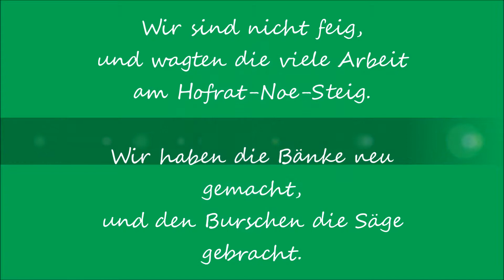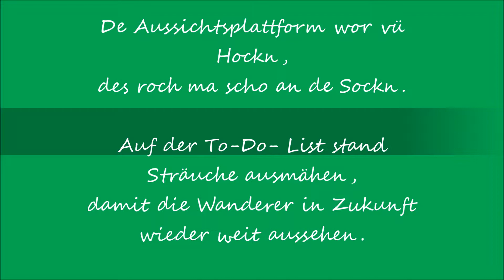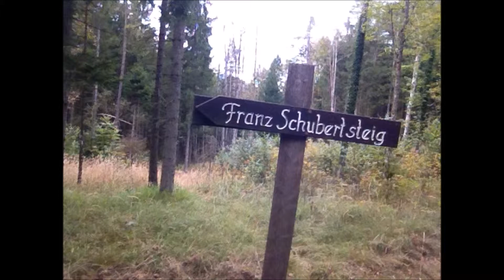Projektmarathon der Landjugend Türnitz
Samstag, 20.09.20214